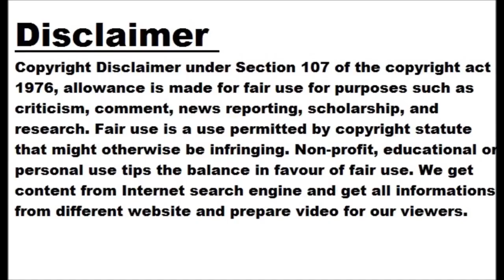Treesa-Gayatri lose in All England Championships semis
NEW DELHI: The Indian pair of Treesa Jolly and Gayatri Gopichand 's dream run at the All England Championships came to an end as they lost in the semifinals of the event in Birmingham on Saturday. Rising Indian stars couldn't pose any threat to Korean world number 20 pairing of Baek Na Ha and Lee So Hee , losing 10-21, 10-21 in a 46-minute women's doubles contest at the Utilita arena. Gayatri, 20, and Treesa, 19, who were last edition's semifinalists too, had a big chance to reach the finals but it ended in anticlimax as they were outplayed by...